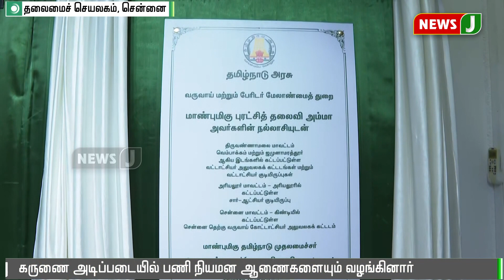ரூ.8.75 கோடி மதிப்பில் கட்டப்பட்டுள்ள வருவாய்த்துறை கட்டடங்கள் - முதலமைச்சர் திறந்து வைத்தார்